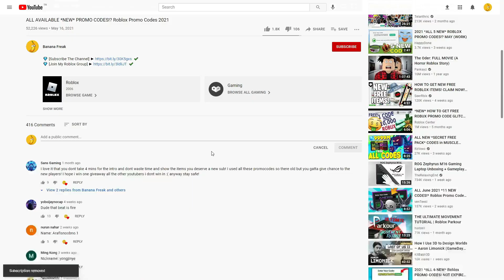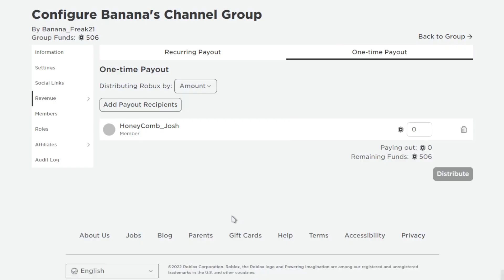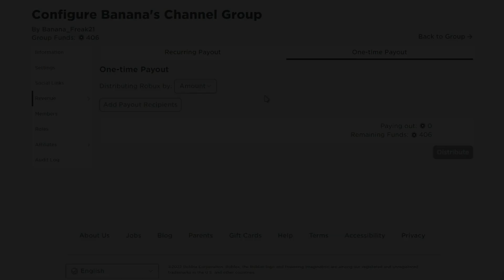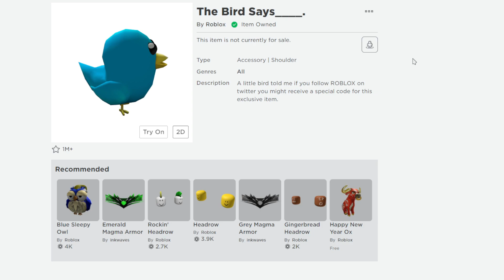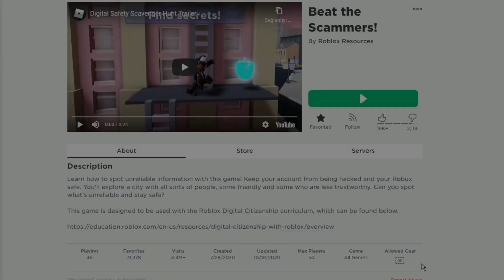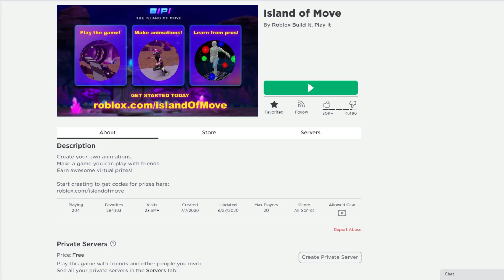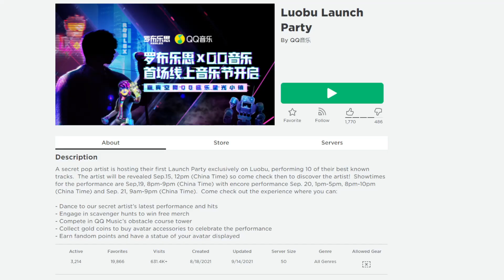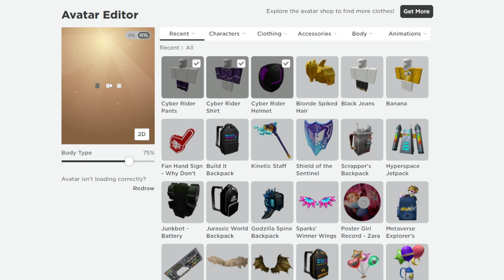3* NEW FEBRUARY* PROMO CODES!? ROBLOX ALL NEW FREE ITEMS AND PROMO CODES! 2022 EVENTS!*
3* NEW FEBRUARY* PROMO CODES!? ROBLOX ALL NEW FREE ITEMS AND PROMO CODES! 2022 EVENTS!*